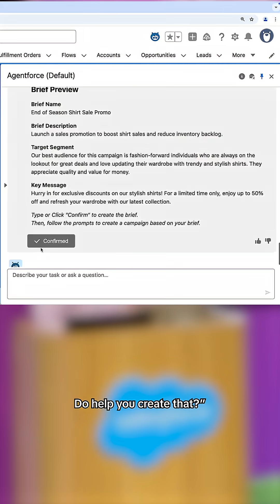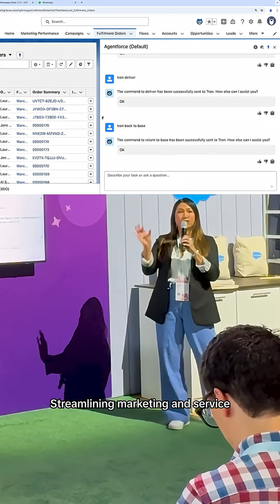Robots Powered by Agentforce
Watch an Agentforce-powered robot transform a customer fulfillment task into a marketing campaign. ✨🚀